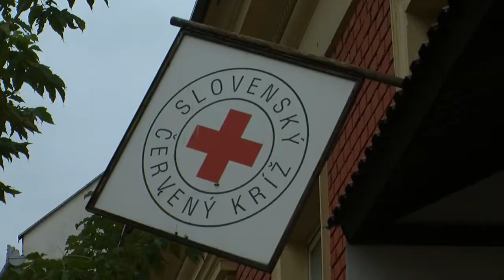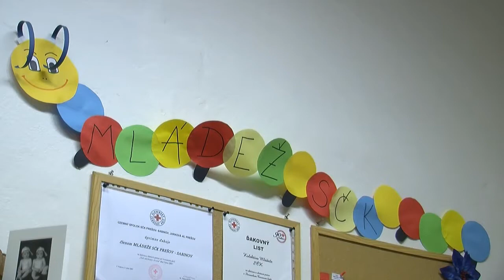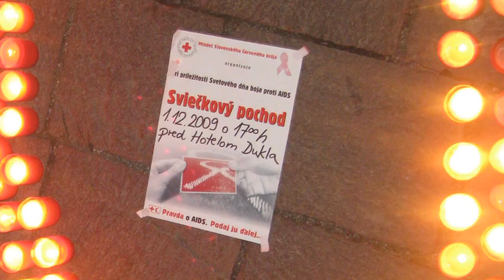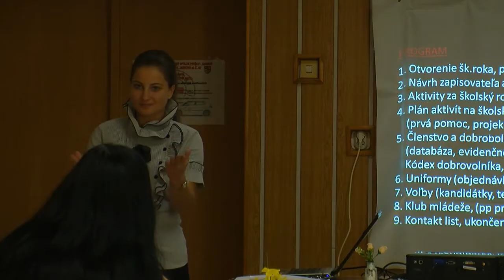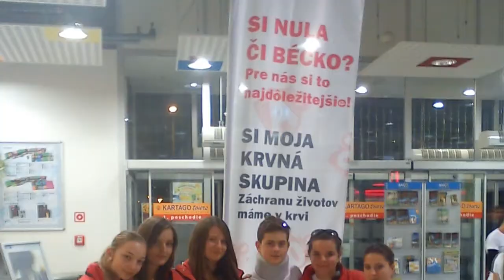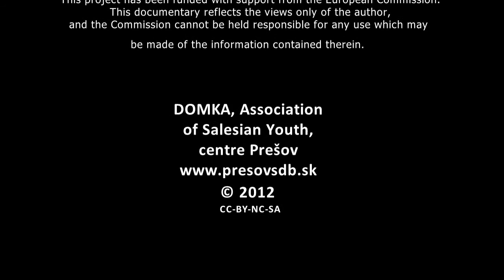volunteer Anna Kmecova EN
Anna Kmecova - volunteer in Slovak Redcross Youth

made by
Mediálny tím
DOMKA, Prešov

funded by Youth in Action, EÚ